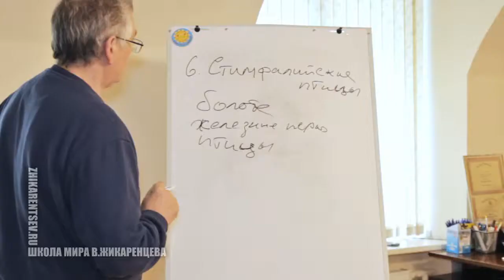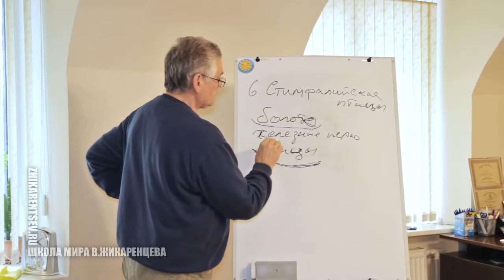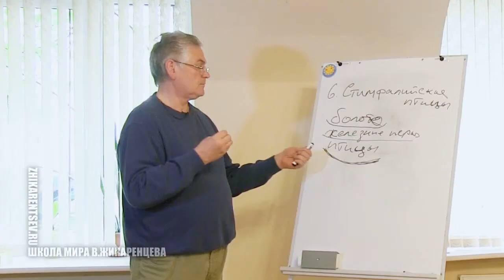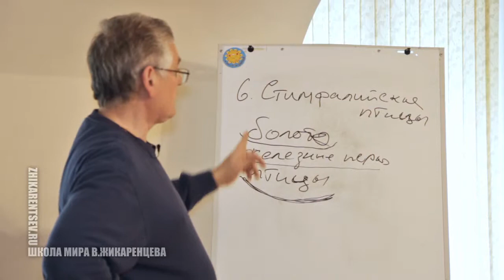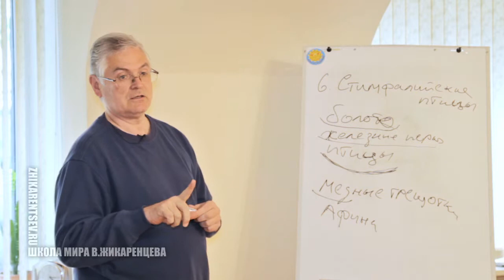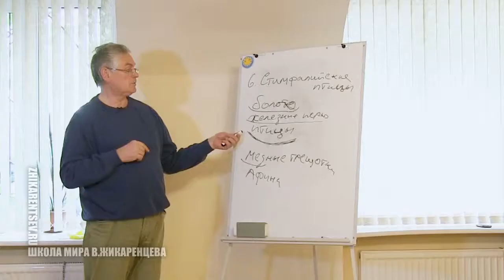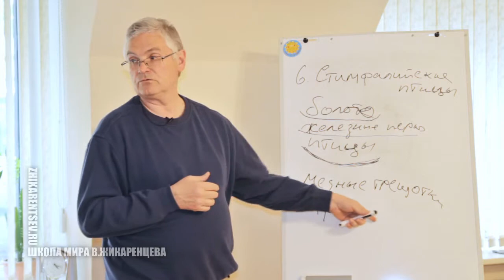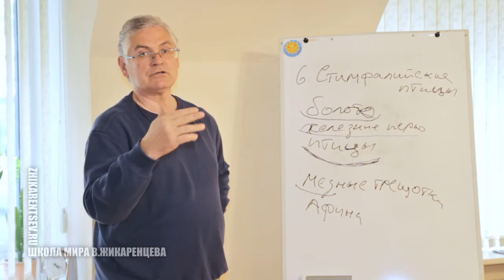Шестой подвиг Геракла (В. Жикаренцев)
Школа Мира Владимира Жикаренцева представляет
толкование мифа о 6-ом подвиге Геракла